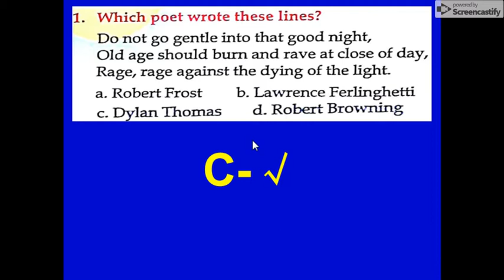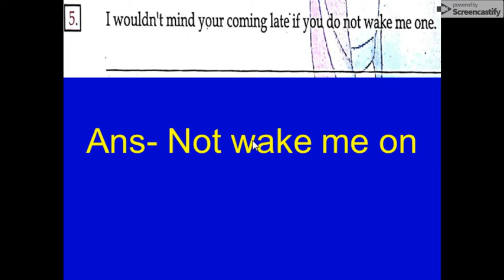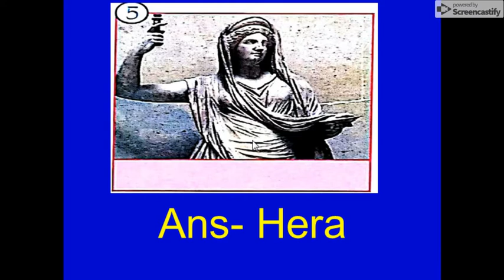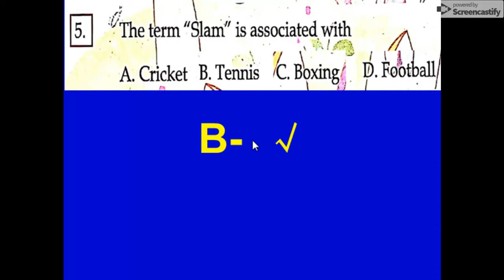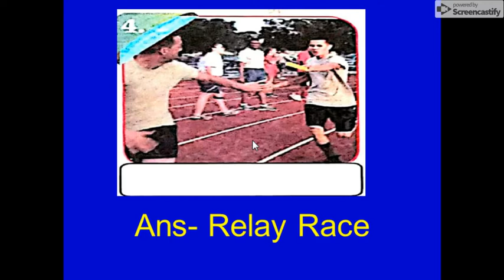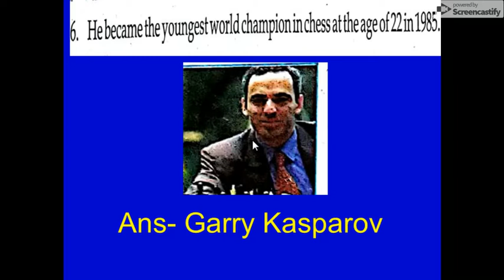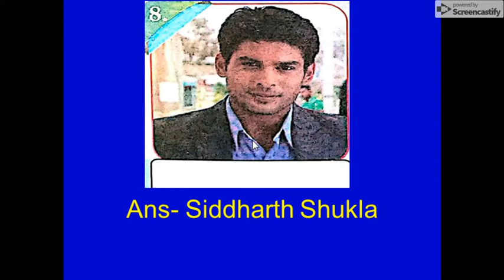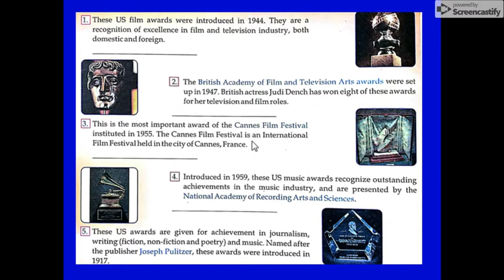Golden Globe Awards // Pulitzer Prize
We have to enable ourselves to get the great awards and Prize.  And serve our country. Jai Hind.